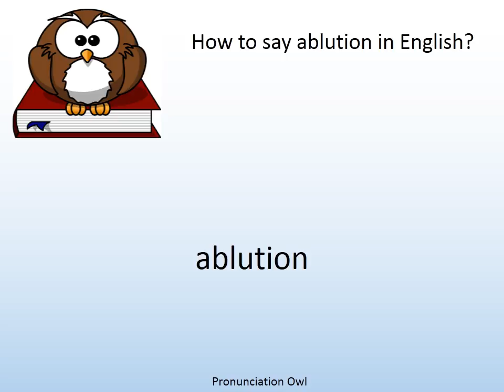How to say ablution in English? - Pronunciation Owl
How to say ablution in English? Learn the pronunciation of ablution!